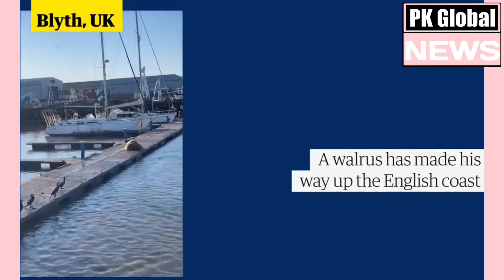Arctic walrus makes surprise visit to English coastal town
A walrus nicknamed Thor has made his way up the English coast, making a stopover in Blyth in Northumberland after surprising residents in Scarborough.
 The creature had swum round from the Hampshire coast, and delighted locals as he showed up in Yorkshire ahead of New Year's Eve. Wildlife experts say the walrus is making stops to 'rest and recuperate' as he continues his journey north.